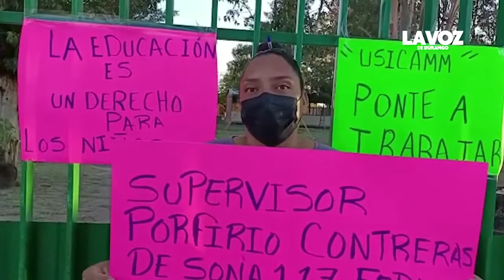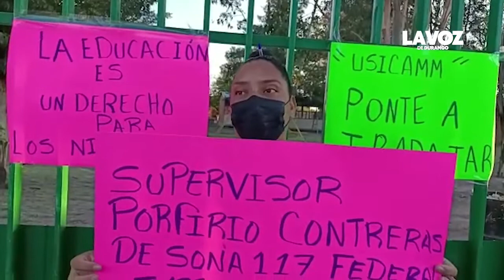Inconformes padres de familia por falta de docentes en la primaria Benito Juárez